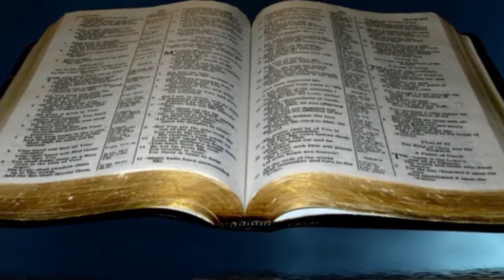Fr Valan Svd Presents Good Morning Jesus Message Vol - 880